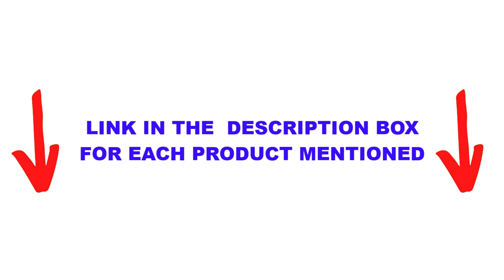Top 5 Best Pocket Knife🏆 Top 5 Items Tested & Reviewed✅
In this video we are short listed the Best Pocket Knife on the market. We made this list based on our personal opinion. Check Links in below to pick the Best Pocket Knife :

5.  Zero Tolerance Sinkevich ✅
4.  Zero Tolerance 0223 ✅
3. Cold Steel American Lawman ✅
2. Leatherman Free K4 ✅
1. Gerber Fastball ✅